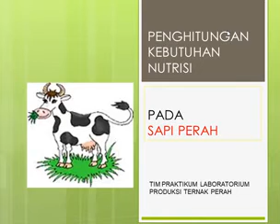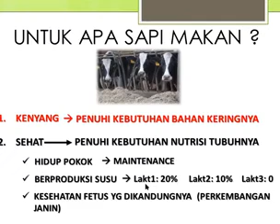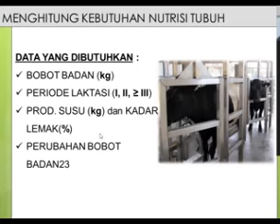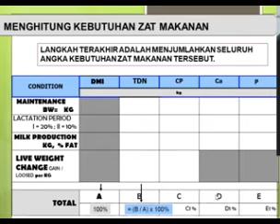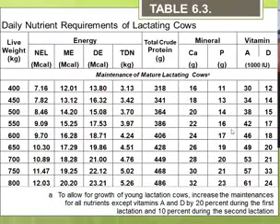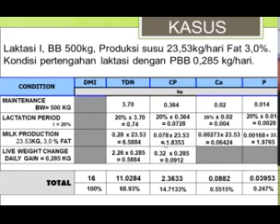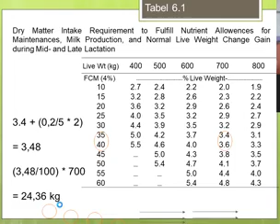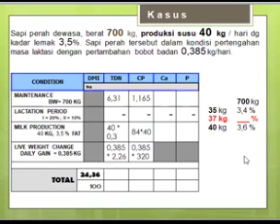PRAKTIKUM MENGHITUNG KEBUTUHAN NUTRISI SAPI PERAH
Menghitung nutrisi yang dibutuhkan sapi dalam hidup, tumbuh dan berproduksi